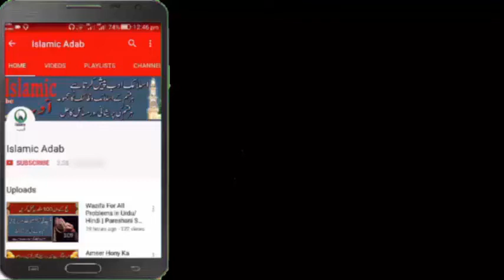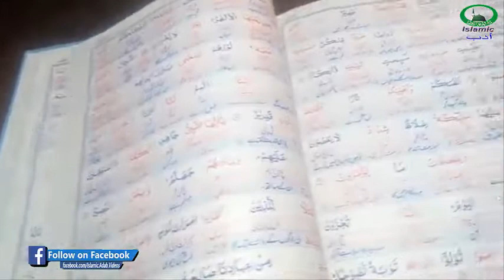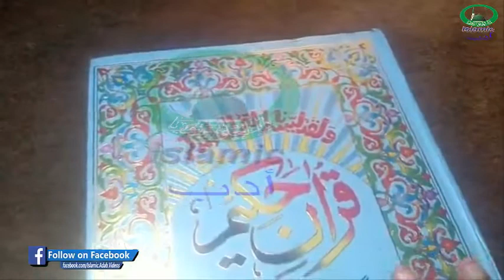Muharram ke Chand ka Wazifa for Hajat Rizq our Dolat ka wazifa